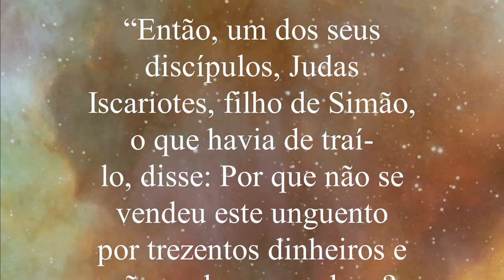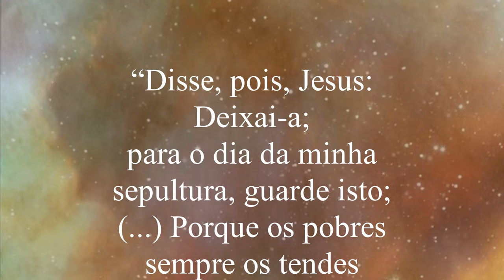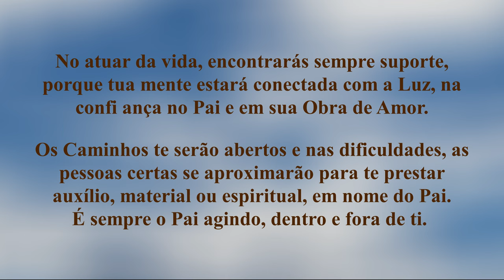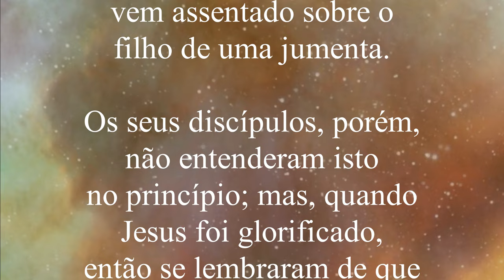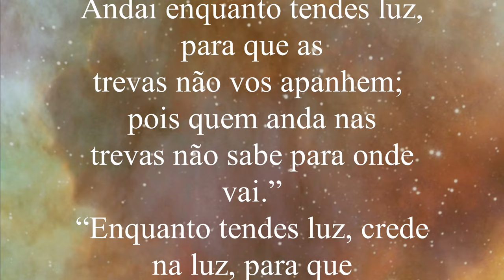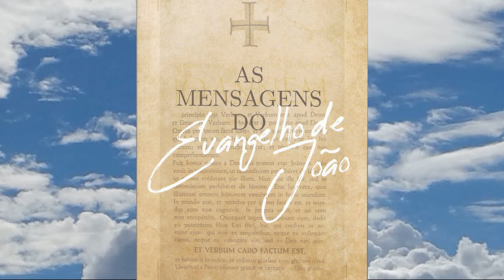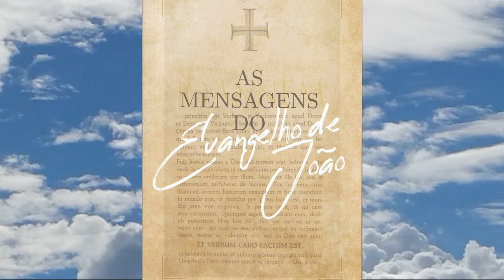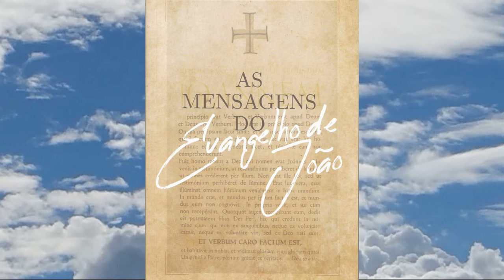Andai enquanto tendes luz para que as trevas não vos apanhem pois quem anda nas trevas.. - PARTE 12